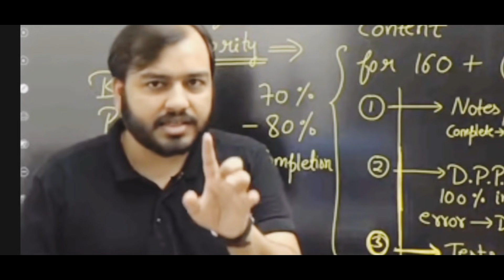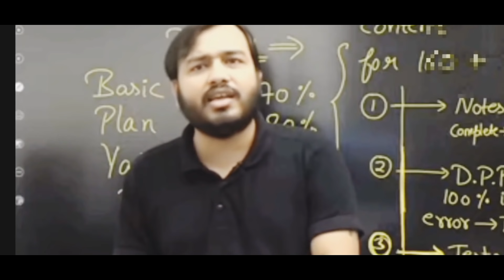Neet 2021 latest news today updates | Neet 2021 dates postponement | Physicswallah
Neet 2021 latest news today on Dates | Update on neet postponement by physicswallah
Neet 2021 expected dates with valid reasons | neet 2021 latest updates on dates | Neet postponement
neet 2021 postponed or not
neet 2021 postponed latest news
neet 2021 updates today
impact of cbse exam on neet 2021
neet 2021
neet 2021 latest news today
neet 2021 impact
cbse postponed exam 2021 impact on neet
neet 2021 latest update
rankers jee on neet 2021
neet latest update 2021
neet
neet 2021 application form date
neet 2021 news update today
Neet 2021 updates by geetendra sir
biomentors
neet 2021 expected dates

biomentors neet 2022 batch & neet 2023 batch😊👌 | biomentors new batch 2022 | droppers neet 2022
geetendra sir motivation,
biomentors crash course
biomentors titan batch
how to use biomentors app
geetendra sir biology
biomentors subscription fee for neet 2022
neet 2021,
biomentors,
neet 2021 updates,
neet 2021 updates by nta today,
nta meeting on neet 2021,
neet 2021 news today,
neet 101,
ashwini tyagi on neet 2021,
Neet 2021 dates by nta sources today latest news | Neet 2021 postponed confirmed | Neet 2021 updates
neet 2021
neet 2021 impact
neet
biomentors
geetendra sir biomentors new batch
Neet 2021 news | Impact of Cbse exam cancellation on Neet 2021 exam postponed or not latest updates
neet 2021 by physics wallah,
garima goel on neet 2021,
neet 2021 up
bewise classes sunil nain,
rankers jee sourabh maurya
garima goel unacademy
vineet khatri ATP Star
physics wallah
neet 2021 news by geetendra sir
neet 2021 updates
biomentors
neet 2021 by biomentors
news on neet exam latest
neet 2021 latest updates by nta,
why delay in neet exams,
neet 2021 syllabus,
nta director about neet 2021,
nta director interview about neet 2021,
nta neet 2021 latest news,
nta director interview
neet 2022,
cbse class 12 exam cancelled
neet exam update
class 12 exam update
bewise classes sunil nain on neet 2021
rankers jee
neer nischay dr sk singh
neetprep kapil sir
biomentors
neet 2021
neet 2021 impact
what about neet 2021,
what about neet 2021 exam,
what about neet 2021 syllabus,
when neet 2021 will be held,
when neet 2021 registration
when neet 2021 application form release,
when neet 2021 will be held latest news,
when neet 2021 form will come,
will neet 2021 be postponed,
will neet 2021 syllabus be reduced,
will neet 2021 be tough,
will neet 2021 be postponed further,
will neet 2021 be delayed,
will neet 2021 be online,
will neet 2021 get postponed,